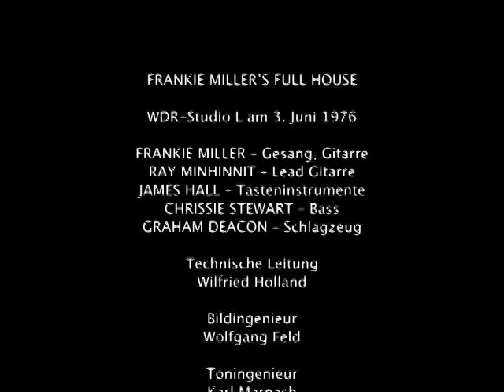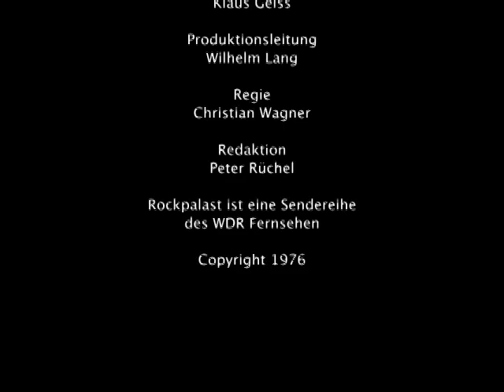Frankie Miller's Full House: Live Cologne 1976, Full Show.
Frankie, one of Scotland's finest, sounding great despite a lack of atmosphere.
Drunken nights in the city: 0:00:54
Brickyard Blues: 0:07:01
The Devils Gun: 0:10:17
It takes a lot to laugh: 0:16:24
Sail Away: 0:21:35
The Rock: 0:27:50
Down the Honky Tonk: 0:32:16
If you need me: 0:36:20
A fool in love: 0:42:52
Hard on the Levee: 0:47:12
Ain't got no Money: 0:51:20
I'm old enough: 0:55:07

Frankie Miller: vocals/guitar.
Ray Minhinnit: lead guitar.
James Hall: keyboard.
Chrissie Stewart: bass.
Graham Deacon: drums.